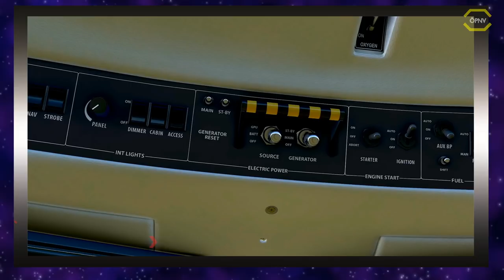ÖPNV News #48 Bus Simulator DLC, Train Simulator Addons und Omsi 2 Braunschweig uvm.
MAN Bus Pack 1 DLC

Lenkrad:
Logitech G27

WebCam:
Logitech C922 Pro Stream Webcam

Mikrofon:
Turtle Beach Ear Force P11

Videobearbeitungsprogram:
Cyberlink PowerDirector 16 Ultra